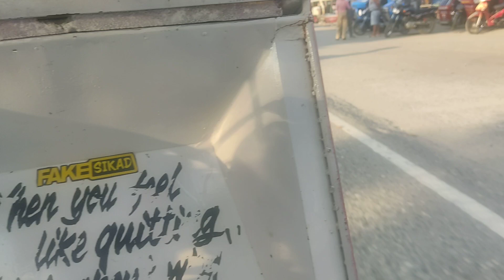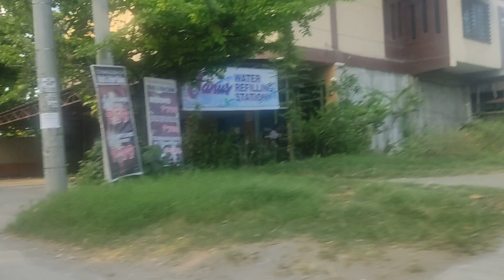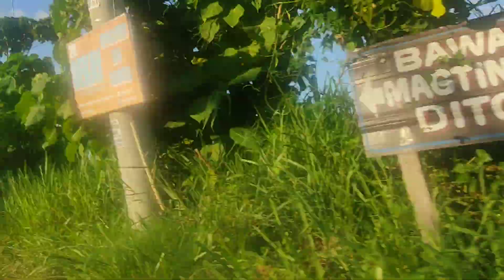nagtanong ako kung saan ang narsere relocation( bahay ni ate hermie